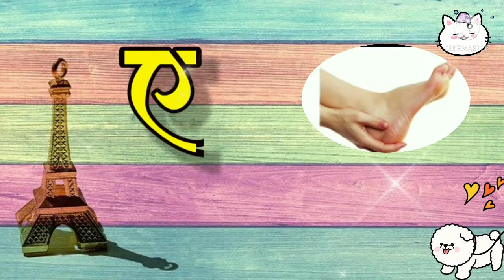a se anar aa se aam, अ से अनार आ से आम, हिन्दी वर्णमाला, hindi vernmala for kids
अ से अनार,आ से आम,हिन्दीवर्णमाला,क से कबूतर,कखग, अआइईउऊ,A se anar,k se kabutar,Hindi Letter,अ से ज्ञ